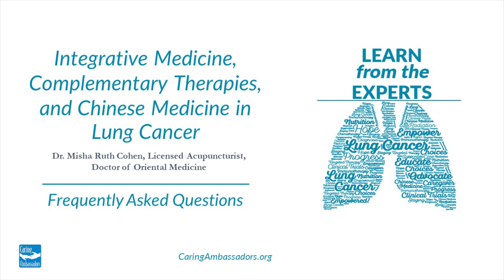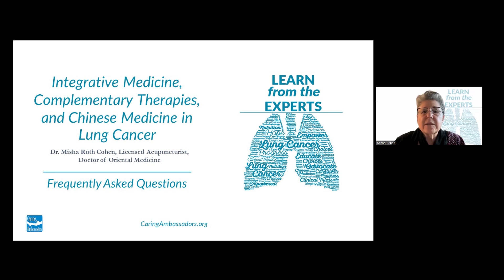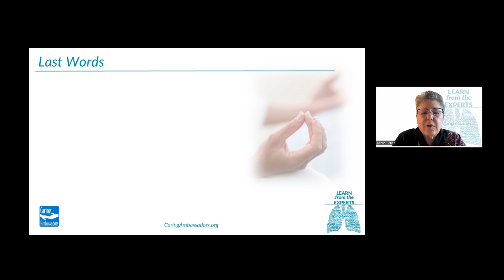Learn from the Experts - Frequently Asked Questions in Chinese Medicine and Lung Cancer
Thank you so much for joining us for the Caring Ambassadors Program video series, Learn from the Experts. Our main goal is to empower and educate patients and communities to be advocates for their health and to improve their lives. This video is dedicated to living with lung cancer and it highlights one chapter from our book, Lung Cancer Choices. This video series is broken down into short segments, so it's easy to watch and navigate. You can watch the videos in any order, so feel free to choose what interests you the most. We're very excited to welcome Misha Ruth Cohen, a Doctor of Oriental Medicine, and a Licensed Acupuncturist. Misha has practiced traditional Asian medicine and Integrated Chinese Medicine for the past 48 years. She is the Clinical Director of Chicken Soup Chinese Medicine, Executive Director of the Misha Ruth Cohen Education Foundation, and past Research Specialist of Integrative Medicine at the University of California, in San Francisco, CA, as our featured author in this video. Misha will be discussing the approach to Integrative Medicine, Complementary Therapies, and Chinese Medicine in Lung Cancer. People diagnosed with lung cancer and other cancers haves a wide range of integrative and complementary modalities to choose from, including a wide breadth of Chinese traditional medicine practices. These can often be used as adjunctive therapies to support Western conventional treatments. Side effects frequently can be ameliorated using various forms of integrative and Chinese medicine and increase the efficacy of Western medical treatment. This session focuses on Frequently Asked Questions from people seeking to use Chinese Medicine when diagnosed with lung cancer. @caringambassadorsprogram3508